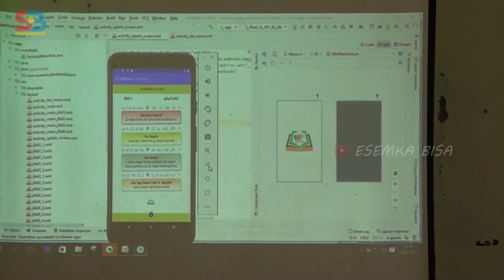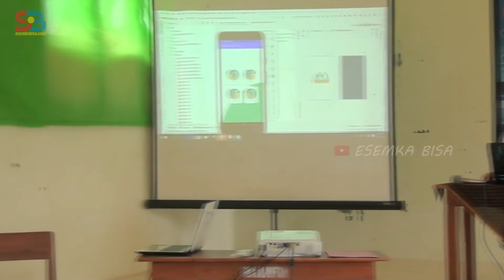Membuat Aplikasi Android Nadzom Alfiyah oleh Hasbulloh Jurusan TKJ SMK AL-MIFTAH - ESEMKA BISA